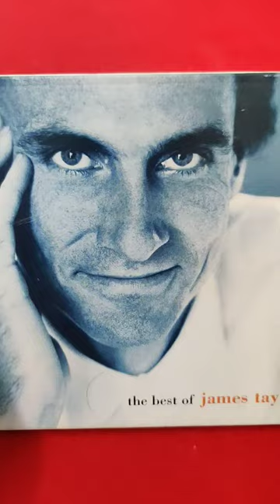Your Summer Dream_Surfer Girl 🔥 The Beach Boys Are An American Rock Band 🥁 Soft Rock 📀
The Beach Boys are an American rock band formed in Hawthorne, California, in 1961. The group's original lineup consisted of brothers Brian, Dennis, and Carl Wilson, their cousin Mike Love, and friend Al Jardine. Distinguished by their vocal harmonies, adolescent-oriented lyrics, and musical ingenuity, they are one of the most influential acts of the rock era. They drew on the music of older pop vocal groups, 1950s rock and roll, and black R&B to create their unique sound. Under Brian's direction, they often incorporated classical or jazz elements and unconventional recording techniques in innovative ways.

 The Beach Boys formed as a garage band centered on Brian's songwriting and managed by the Wilsons' father, Murry. In 1963, the band enjoyed their first national hit with "Surfin' U.S.A.", beginning a string of top-ten singles that reflected a southern California youth culture of surfing, cars, and romance, dubbed the "California sound". They were one of the few American rock bands to sustain their commercial standing during the British Invasion. Starting with 1965's The Beach Boys Today!, they abandoned beachgoing themes for more personal lyrics and ambitious orchestrations. In 1966, the Pet Sounds album and "Good Vibrations" single raised the group's prestige as rock innovators; both are now considered to be among the greatest and most influential works in popular music history. After scrapping the Smile album in 1967, Brian gradually ceded control of the group to his bandmates.

In the late 1960s, the group's commercial momentum faltered in the U.S., and they were widely dismissed by the early rock music press before rebranding themselves in the early 1970s. Carl took over as de facto leader until the mid-1970s, when the band responded to the growing success of their live shows and greatest hits compilations by transitioning into an oldies act. Dennis drowned in 1983 and Brian soon became estranged from the group. Following Carl's death from lung cancer in 1998, the band granted Love legal rights to tour under the group's name. In the early 2010s, the original members briefly reunited for the band's 50th anniversary tour. As of 2023, Brian and Jardine do not perform with Love's edition of the Beach Boys, but remain official members of the band.

The Beach Boys are one of the most critically acclaimed and commercially successful bands of all time, selling over 100 million records worldwide. They helped legitimize popular music as a recognized art form and influenced the development of music genres and movements such as psychedelia, power pop, progressive rock, punk, alternative, and lo-fi. Between the 1960s and 2020s, the group had 37 songs reach the US Top 40 (the most by an American band), with four topping the Billboard Hot 100. In 2004, they were ranked number 12 on Rolling Stone's list of the greatest artists of all time. Many critics' polls have ranked Today!, Pet Sounds, Smiley Smile (1967), Sunflower (1970), and Surf's Up (1971) among the finest albums in history. The founding members were inducted into the Rock and Roll Hall of Fame in 1988. Other members during the band's history have been David Marks, Bruce Johnston, Blondie Chaplin, and Ricky Fataar.